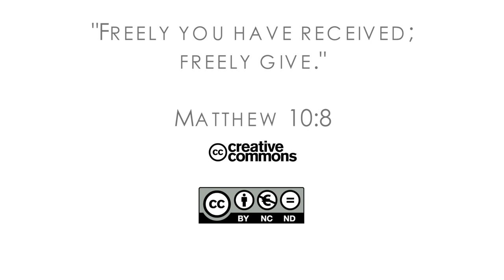17Q04 / 09 От сигарет - к замкам: Часть 1